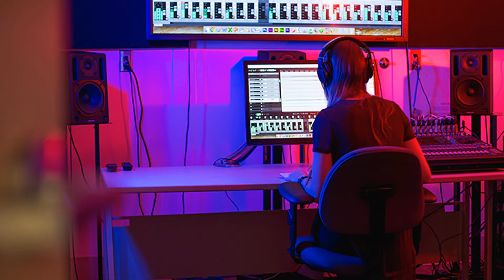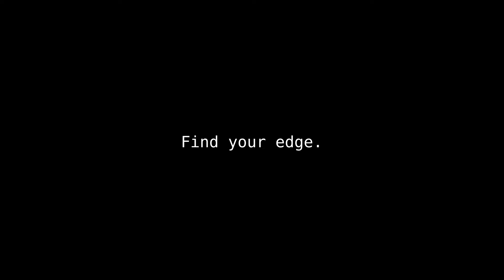UVic Dept of Visual Arts building tour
This short video provides an overview of the facilities in our purpose-built Visual Arts building. For a more complete 360-degree walk-through of the building—including all studios, workshops and teaching studios—please